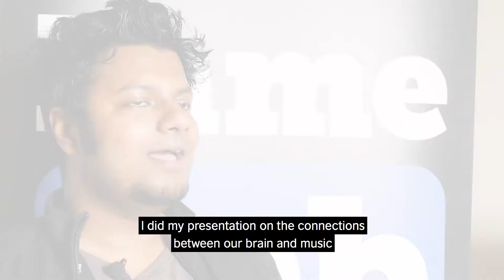"I'm so proud of myself": Alvee Islam on representing Bangladesh at the 2018 Famelab Finals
FameLab is the world’s leading science communication competition. In 2018 Bangladesh participated for the first time. After winning the regional finals, Alvee Islam travelled to Cheltenham to compete.
Alvee’s story is an inspiration to anyone thinking of studying science or applying to Famelab.

We’ve got plenty of science books and resources at the British Council Library to get you started!